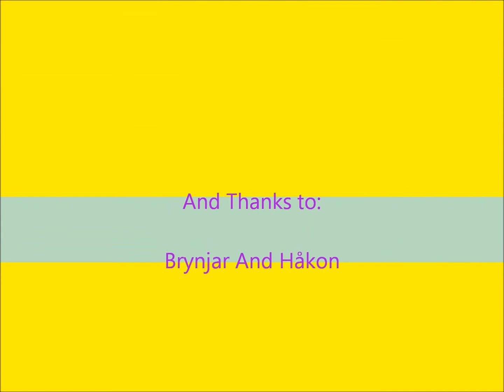Eh? Hva Skjer Nå'Ah? Episode 2 (SykkelTyv)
Sound bugg :(